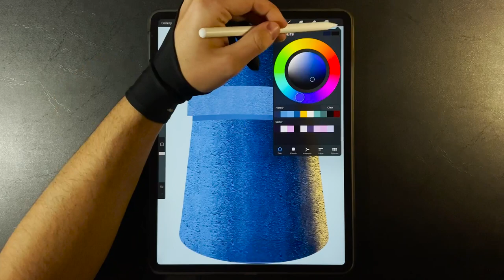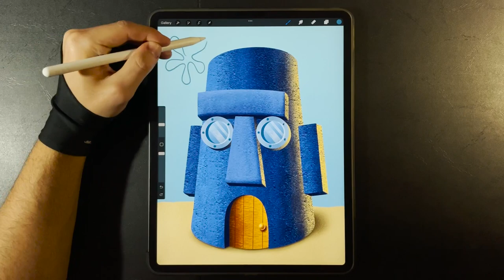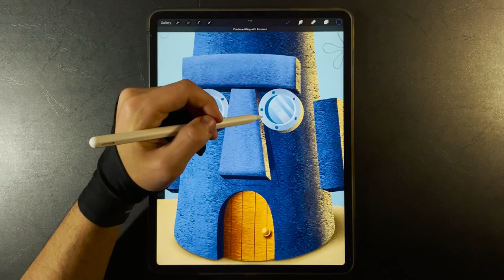I've created Squidward's House in Procreate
Procreate process video, drawing Squidward's House